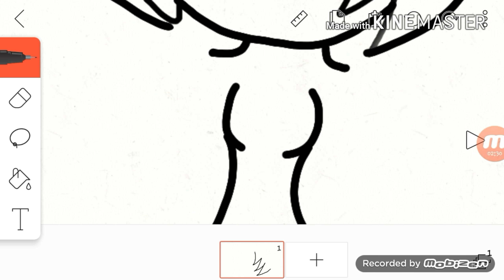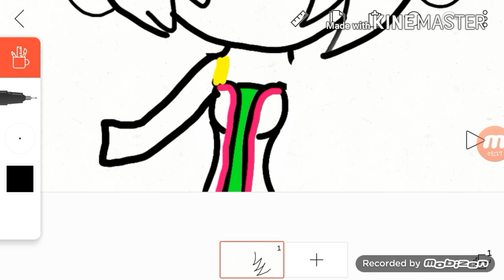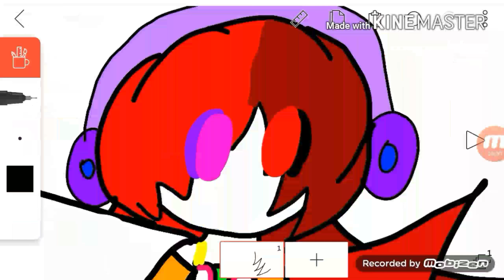Speed Paint //Pusher//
1st ever fan art.